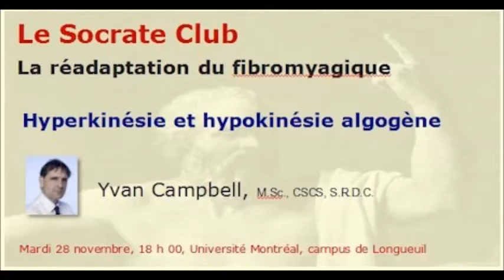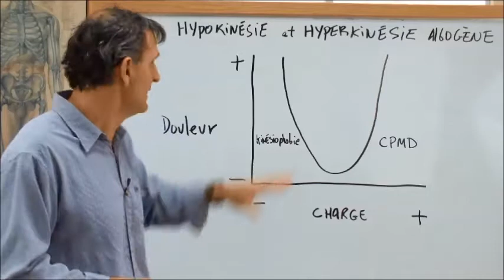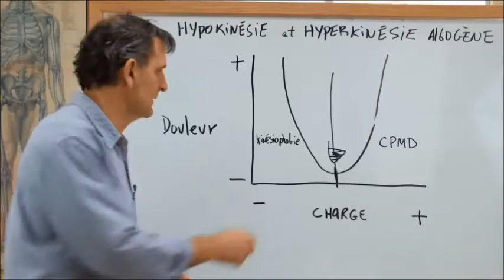Hyperkinésie et l'hypokinésie algogène en fibromyalgie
Yvan Campbell, kinésiologue, présentera sur la réadaptation par l'exercice en contexte de fibromyalgie lors du Socrate Club du 28 novembre 2017.